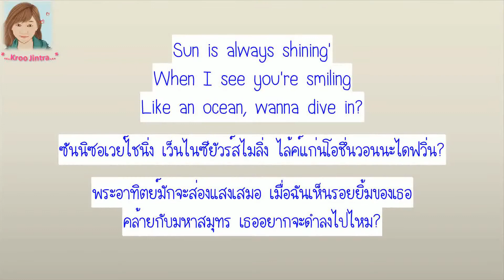Marcus & Martinus – Next To Me [คำอ่านไทย + แปลไทย]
แฟนๆสามารถเข้าไปดูเพลงเต็มได้ที่